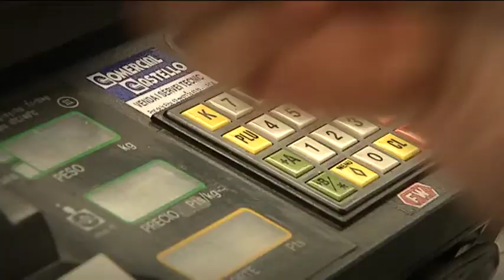"Aquí son estrictas, pero tolerantes"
Las personas con alguna enfermedad mental ven en el trabajo una oportunidad de mantener una rutina cotidiana. Por este motivo es importante un control estricto de las normas básicas de comportamiento en el ámbito laboral. Además les permite tener un contexto motivador para el aprendizaje de nuevas destrezas. Sonia, usuaria del Centre Assistencial Sant Joan de Déu de Almacelles: "Aquí son estrictas, pero tolerantes".